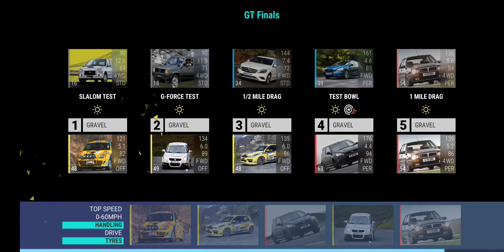Top Drives GT Finals Rounds 10-18